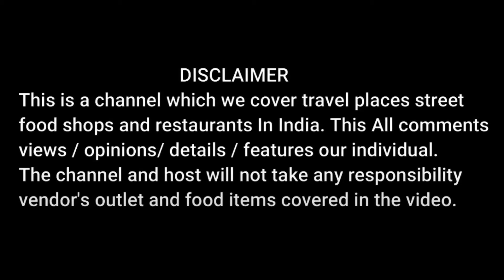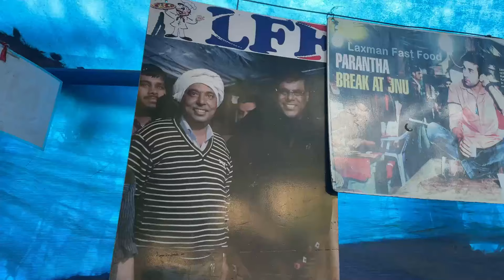Sanjay Van -VLOG (Short Trekking & Haunted forest in South Delhi)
Unexplored Sanjay Van -VLOG
Short Trekking & Haunted forest in South Delhi
Best Places visit in delhi

The forest, which is part of the Mehrauli South Central Ridge, has undergone severe degradation in recent times with the proliferation of the Prosopis juliflora tree which is non-endemic to the Aravalli Ranges and has caused depletion of the ground water level, killing native flora and changing the natural soil characteristics of the Aravallis. Sewage water and effluent which is discharged into Sanjay Van has also affected this green belt in the Capital.

thankyou!